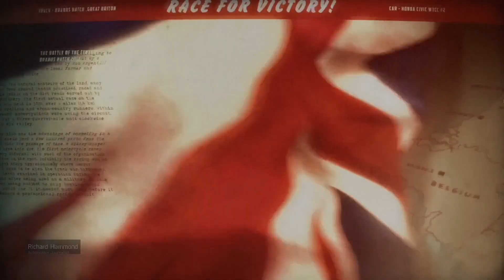Forza Motorsport 6: Apex - Battle Of Brands Hatch Tour No HUD W/ Wheel Cam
This is Tour #9 Battle Of Brands Hatch featuring the 2014 BMW #5 eBay Motors 125i M Sport

There is no HUD, no assists, Drivatars set to unbeatable and their aggressiveness is enabled.